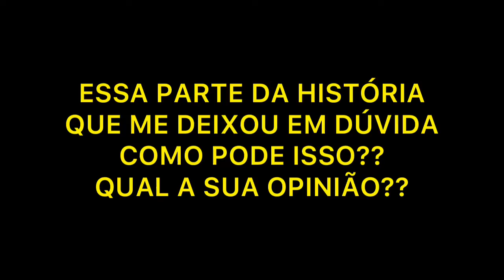ROUBARAM O CARRO DA MINHA FILHA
O carro da minha filha foi roubado na sexta-feira, passamos um sufoco é uma tristeza muito grande mas domingo sentimos muita felicidade quando encontramos o carro e recuperamos intacto..